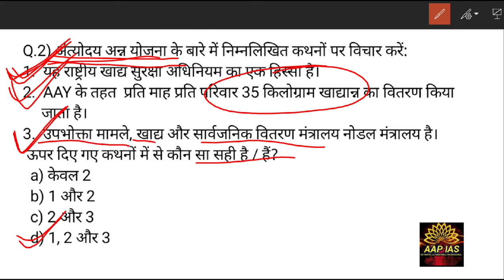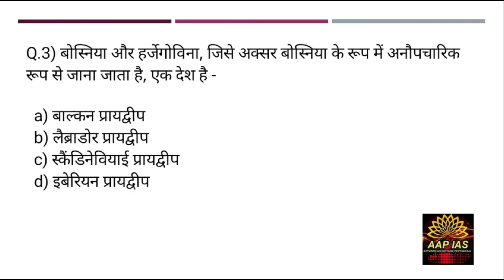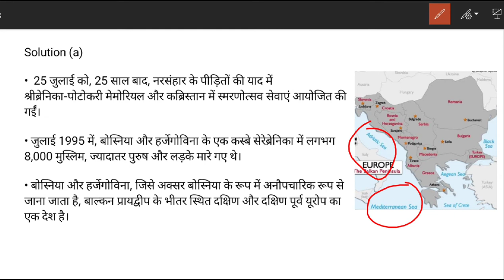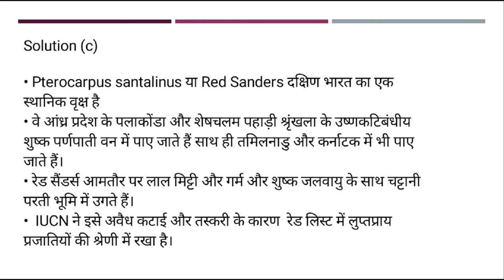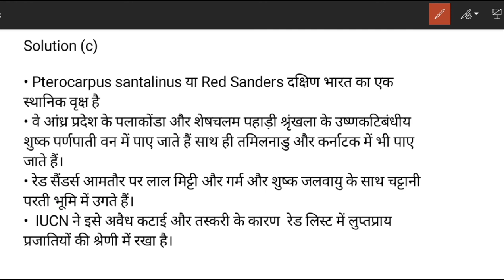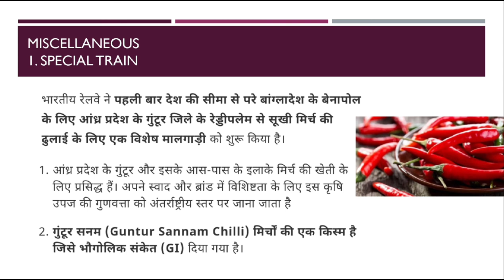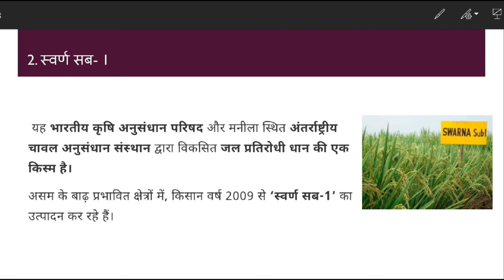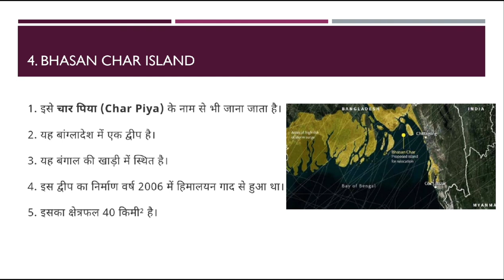Day 14/Prelim special Daily current Dose/July 2020/IAS PCS/the Hindu, PIB, Indian Express/etc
Pdf link

Today's current affair MCQ pdf  link will available tomorrow

👉PIB, AIR, Yojana By AAP IAS :
👉All Lecture-Polity & Constitution:

INSTRUMENTS I USE FOR RECORDINGS :
👉My Writing Paid:
👉My Mike:
👉My Laptop:

UPSC
CIVIL SERVICES EXAM
CIVIL SERVICES
UPSC IAS Syllabus
UPSC Syllabus
UPSC Online
UPSC Exam
UPSC CSE 2020
Civil Preparation
UPSC Preparation
UPSC Motivation
UPSC Online
Crack IAS
Crack UPSC
UPSC FPFO
EPFO 2020